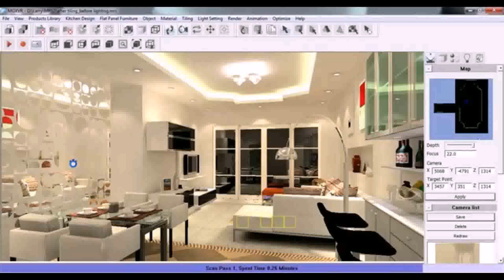House Design 4 Rooms - Gif Maker DaddyGif.com (see description)